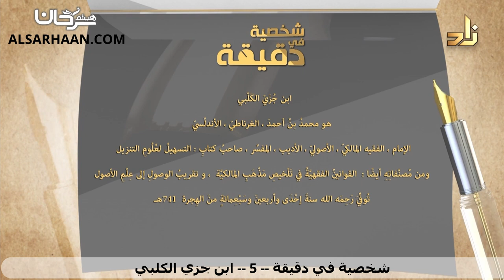93/05 🇸🇦 تعرف على أعلام الأمة في دقيقة: ابن جزي الكلبي.